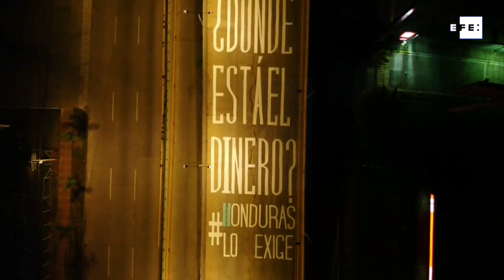"¿Dónde está el dinero?", la campaña anticorrupción que une a los hondureños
Tegucigalpa, 13 ago (EFE).- Si hubo o no corrupción en la compra de siete hospitales móviles y otros requerimientos para hacer frente en Honduras a la pandemia de COVID-19, que ha dejado más de 1.500 muertos y cerca de 50.000 contagios, lo saben solo los involucrados en la adquisición, sobre quienes pende una investigación.
Imágenes: Uriel Gudiel/ CNA (apoyos aéreos)
Edición y locución: Maurén Barriga.